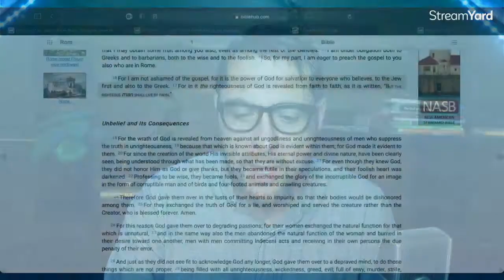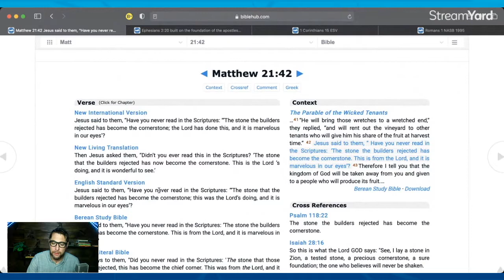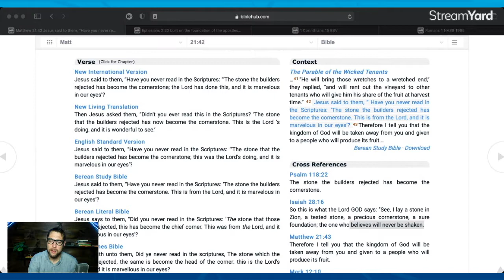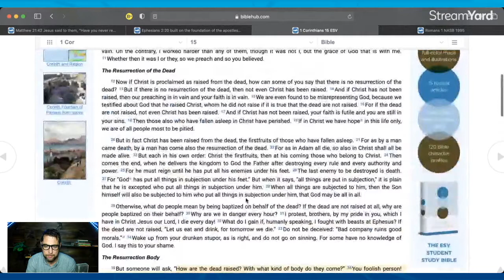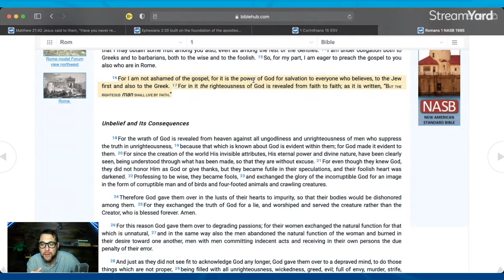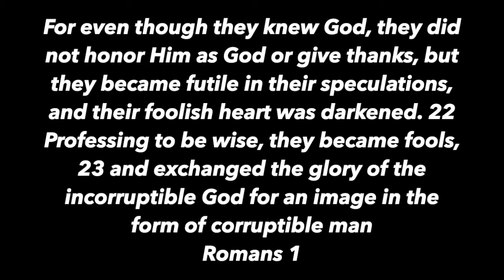THE BIBLE IS MAN'S OPINION - Contra Thoughts Ep. 100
March of 2021 is when I produced my first episode of Contra Thoughts. Now 99 episdoes later I recap what it means that the bible is just man's opinions on the world.

Is the word of God not really that? Did ancient man try their hardest but just fall short? If the bible is just mankinds thoughts on the world, and we as modern people know more now, what do we have left?

Take care!